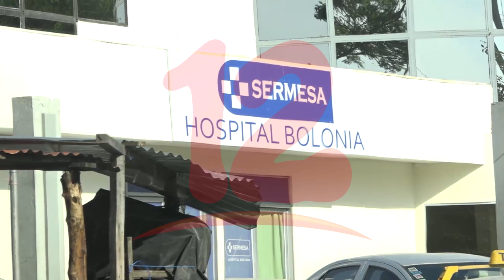Gobierno pone en riesgo salud de los nicaragüenses al no permitir ayuda de la OPS